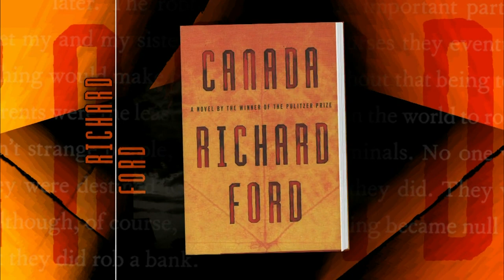Ford's Latest Novel 'Canada' Is an American Morality Tale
When writing his new book 'Canada' about a boy who decides to rob a bank, Richard Ford blended the persuasive voice of a teenager with his own, that of a 65-year-old man with a lifetime of experiences. Jeffrey Brown talks to the Pulitzer Prize-winning author about his novel about morality, murder and coming of age.